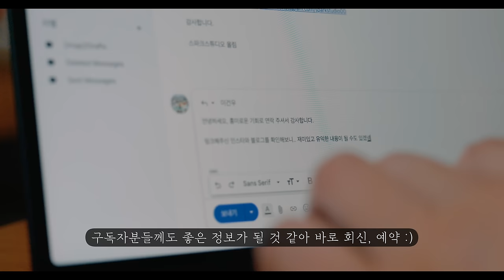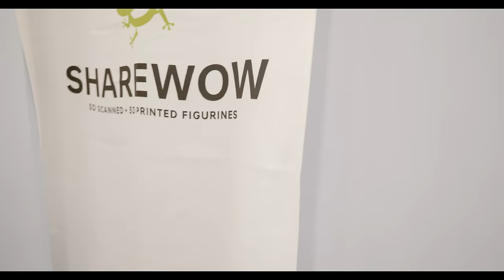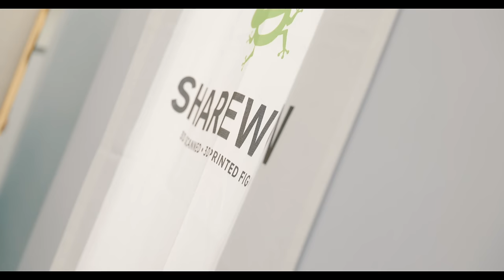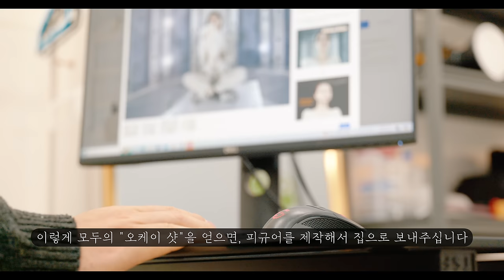Making Super Special 4D Family Photos with Pets that You Can Touch and Feel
Hi everyone-
We had a very special family photo experience with our pets.

KiSH's personal Youtube channel "Shot by KiSH"

- Instagram of “4 pets” (Mrs.KiSH’s account)
- Instagram of KiSH's daily archives